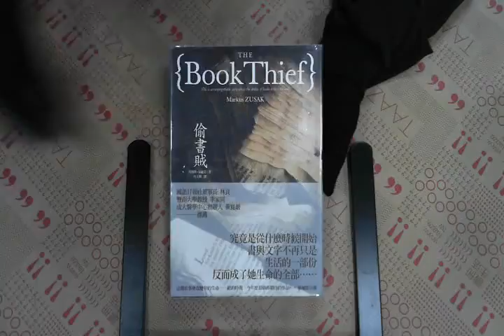TAAZE｜偷書賊 二手書書況 9789866973420